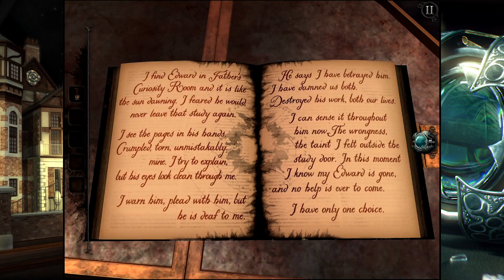UNLOCKING THE MARITIME ROOM!!! - The Room Old Sins Full Game Walkthrough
Welcome to my Hermit's Look at The Room Old Sins!  This is an iOS gameplay walkthrough in 1080p HD, but the game is also available on Android!

About The Room Old Sins:

Fireproof Games are very proud to bring you our greatest creation, a mind-bending journey filled with beauty, peril and mystery in equal measure. Be transported into a unique space that blends spellbinding visuals with intriguing problems to solve.

• Unsettlingly realistic graphics: The most natural looking visuals ever seen on a mobile device.
• Spine-tingling single finger controls: touch controls so natural you can play with one digit, to fully navigate this mysteriously beautiful 3D world.
• Fantastical pick-up-and-play design: Easy to start, hard to put down, the secrets of The Room will immerse you before you even know you're playing.
• Compelling layers of mystery: think you know what you're looking at? Think again.